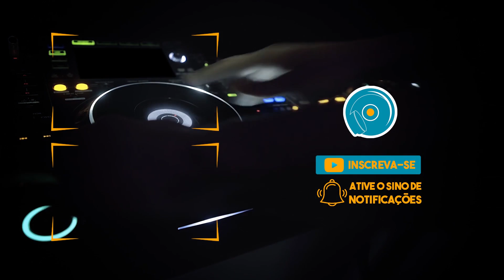CD PARATI BICHO SOLTO - DJ JK Alucinante